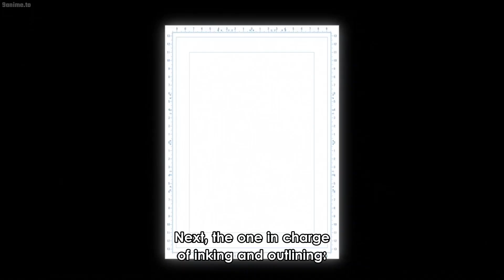Funeral full of trouble││Gintama ALL SS - Best Moments #23